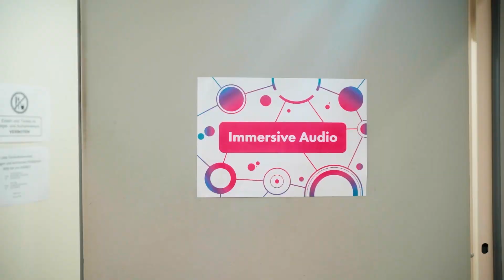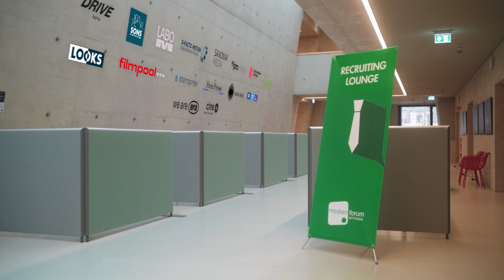Aftermovie | Medienforum Mittweida 2022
Das war das Medienforum Mittweida 2022! Von Virtual Production über Broadcast Innovationen bis hin zur journalistischen Verantwortung im Spielfilm - zahlreiche Speaker:innen gaben zum Medienforum Mittweida 2022 Einblicke in Trends und Herausforderungen der Medienbranche. Und auch zum Medienforum Mittweida 2023 werden wieder zahlreiche Branchenexpert:innen in spannenden Panels  und Workshops hinter die Kulissen ihres Mediums blicken lassen. SAVE THE DATE: Das nächste Medienforum Mittweida findet am 20. und 21. November 2023 statt.